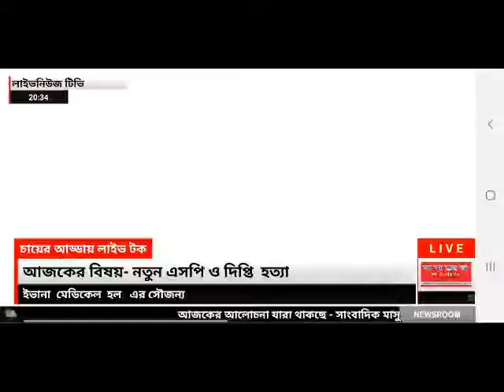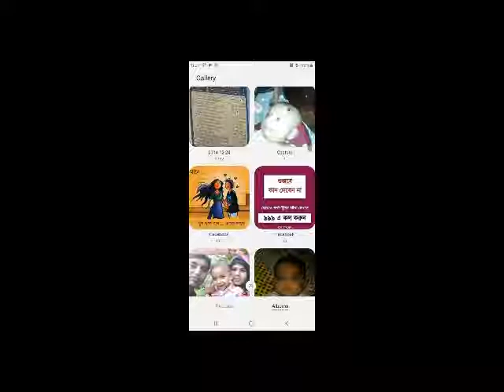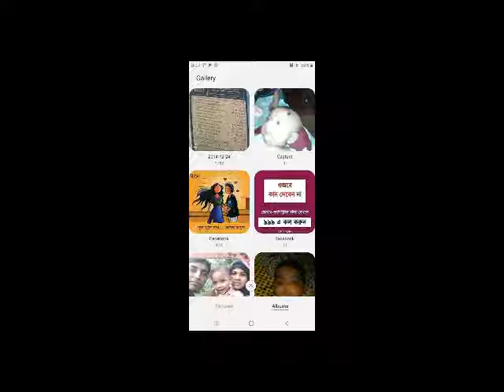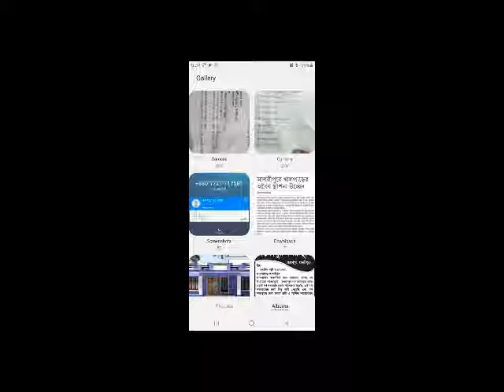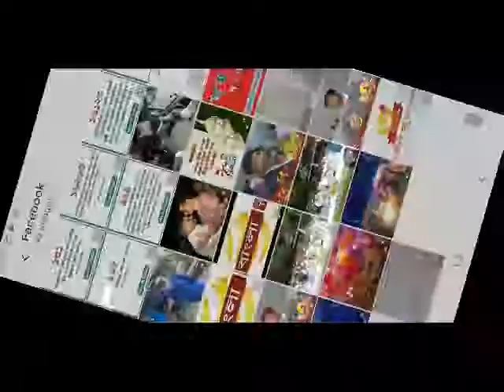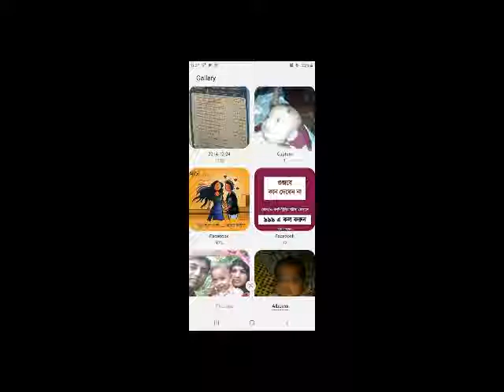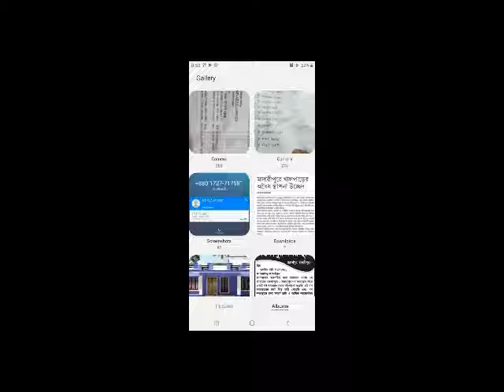আলোচিত দিপ্তী হত্যা মূল রহস্য শুনুন- চায়ের আড্ডায় লাইভ টক- মাদারীপুর নতুন এসপি 26-07-19 পর্ব-2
LiveNews TV